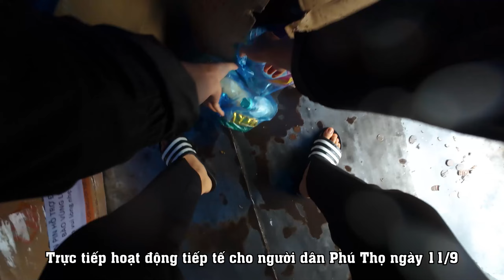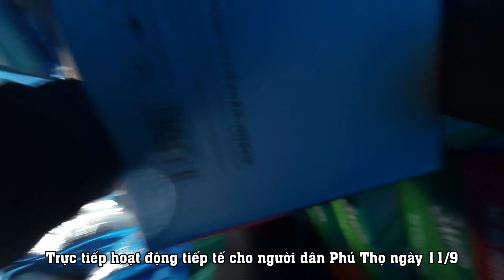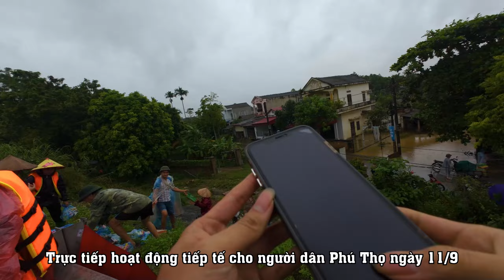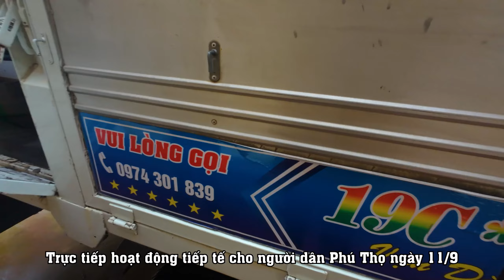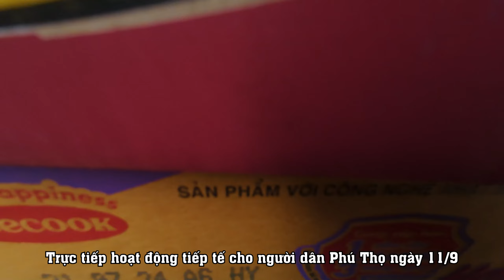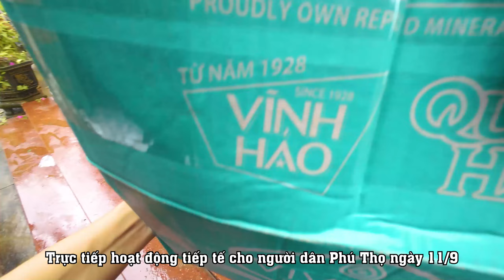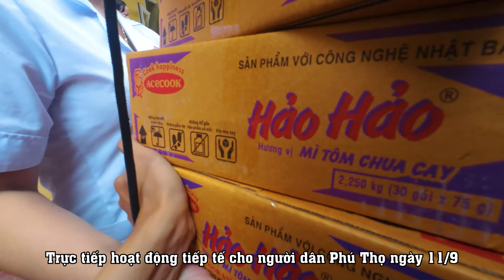Trực Tiếp Hoạt Động Cứu Trợ Người Dân Phú Thọ Ngày 11/9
► Cảm ơn các bạn đã ủng hộ và đón xem video của mình nhé!
► Tiktok (tạm ngưng hoạt động)
► Tiktok 2 (đang hoạt động)